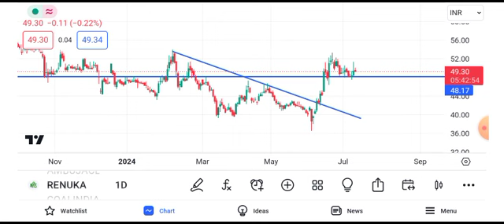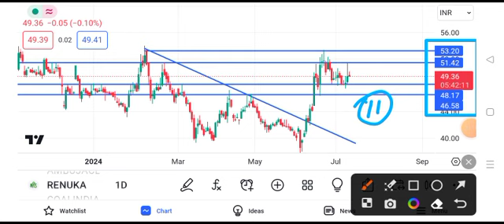sree renuka sugar share latest news || sree renuka sugar share latest news today